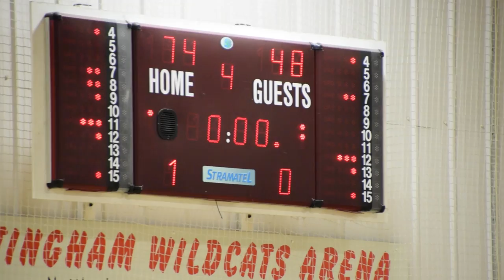24 February 2018 - Nottingham Wildcats vs Cardiff Met Archers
Full Game from 24 February 2018 at 5:00PM

Nottingham Wildcats vs Cardiff Met Archers

00:00:14 - Q1
00:18:42 - Q2
00:37:16 - Q3
00:52:21 - Q4
01:09:27 - Interview with Nottingham Wildcats star Onayssa Sbahi
01:11:41 - Interview with Nottingham Wildcats Head Coach Dave Greenaway

1080p@50p video